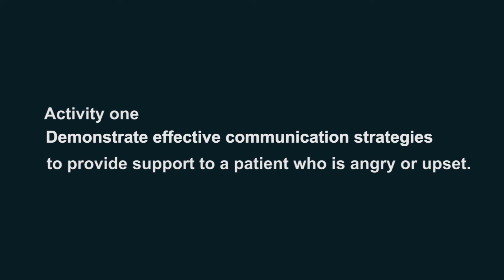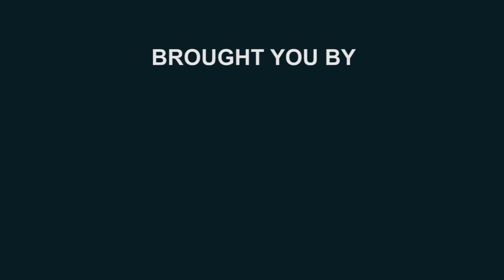HIGH QUALITY CARE TO PATIENTS WITH HIV IN THE TIME OF COVID-19 - PART 2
This video clip for health workers to better understand the WHO health system building blocks and how they affect the care of the patients with HIV, including during the COVID-19 pandemic.